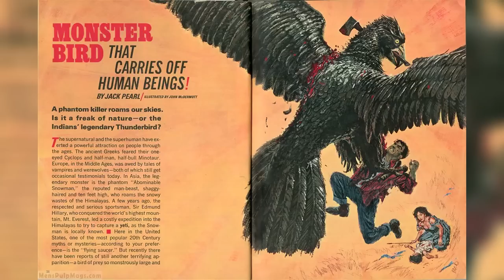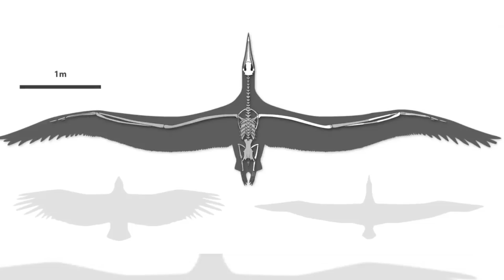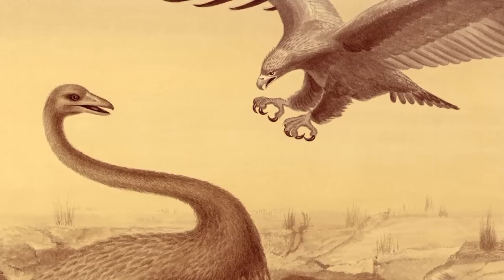Many TERRIFIED By THIS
Thunderbirds appear to be more than just folkore or legend but... Is there any truth to these creatures existing?